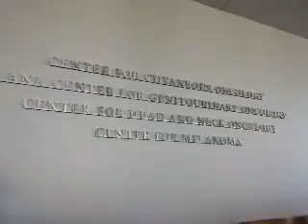Dana-Farber Cancer Institute 02/06/2017